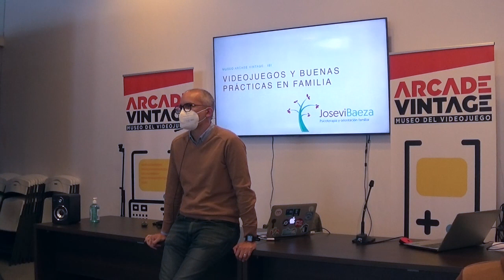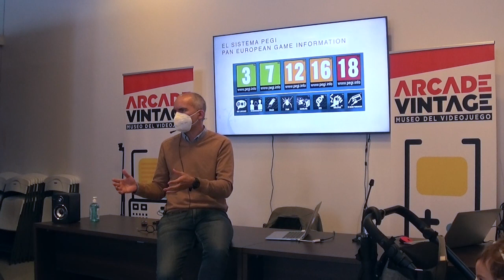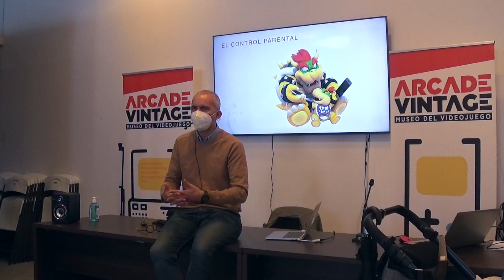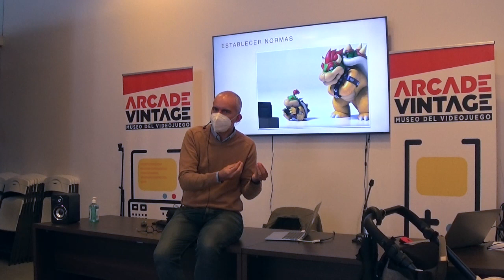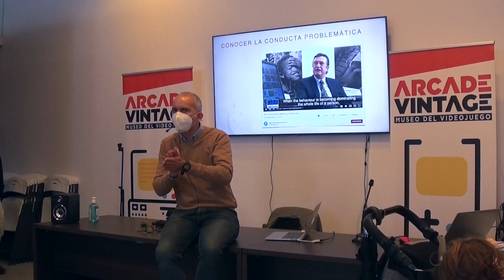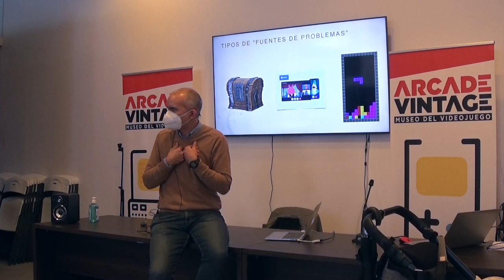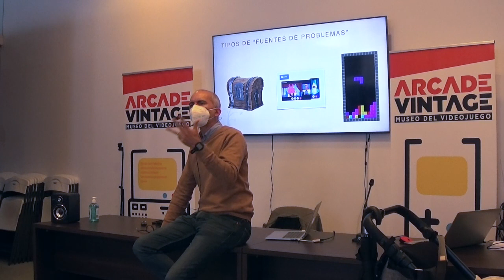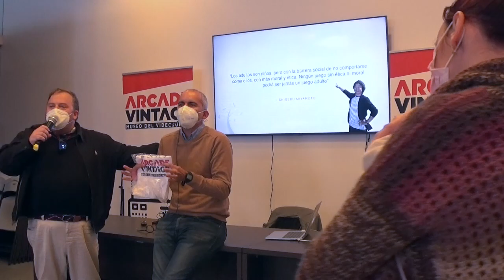Videojuegos y buenas prácticas en familia - Charla desde el Museo Arcade Vintage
Esta es la grabación de la charla que dió el psicólogo y formador Josevi Baeza en el Museo del Videojuego Arcade Vintage de Ibi, en Alicante.

En esta charla se dan pistas a familias para que puedan disfrutar de forma saludable de los videojuegos, se detecten posibles amenazas a la salud derivadas de un mal uso de los juegos y pantallas, y estrategias para reconducir los posibles problemas que deriven del uso problemático de éstos.
Desde una perspectiva positiva y como grandes aficionados al videojuego, como padres y madres, podemos incluir este hobbie en una dinámica normal de una familia.